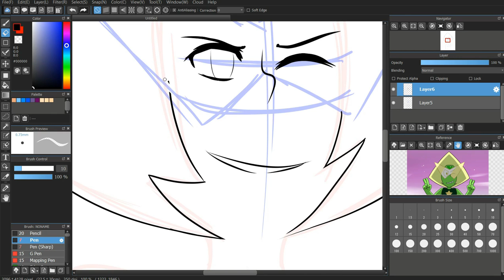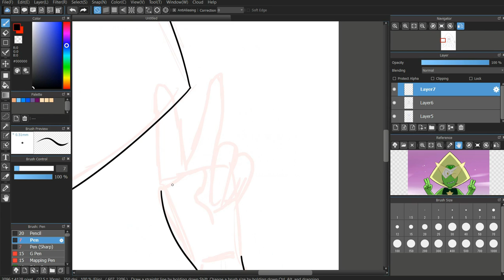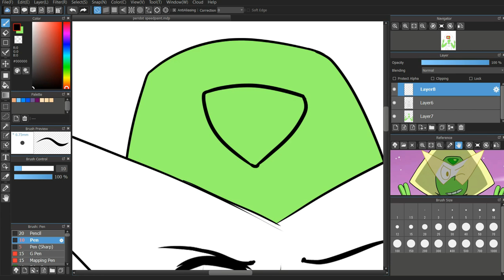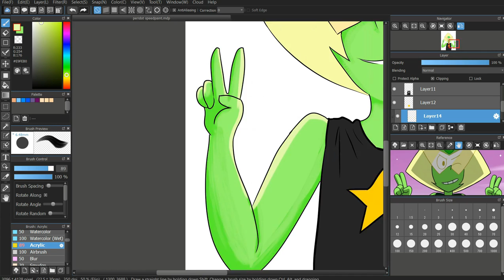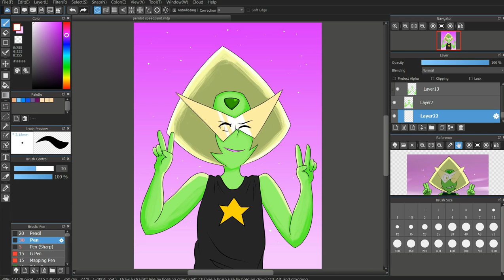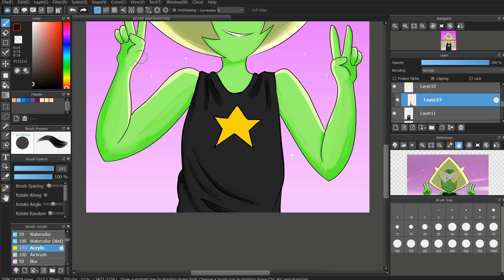Drawing Peridot from Steven universe!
As requested by IzzyTheAssassin, I bring you, PERIDOT!

Write in the comments section below what I should draw next!